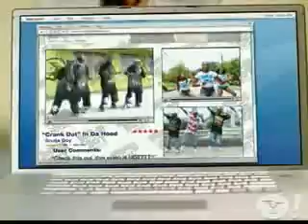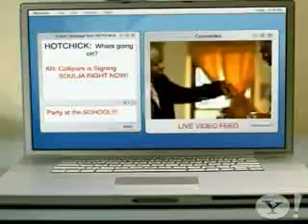Soulja Boy Tell Em - Crank That MUSIC VIDEO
SOUJA BOY CRANK THAT MUSIC VIDEO